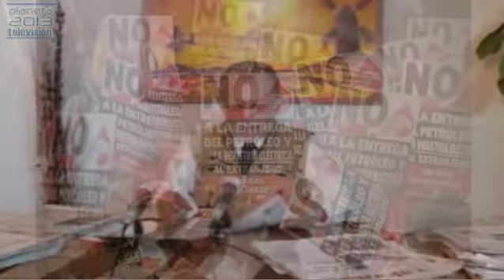Tertulia Nocturna - Comentarios Internacionales 4/4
Tertulia Nocturna - Comentarios Internacionales 4/4 09/05/2014 Conduce: Carlos Jiménez Hidalgo - Captured Live on Ustream